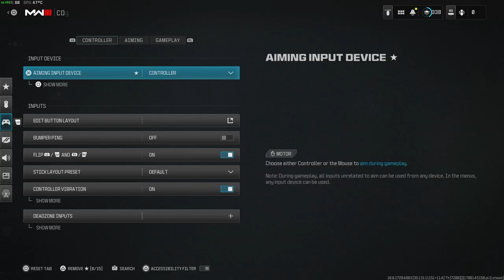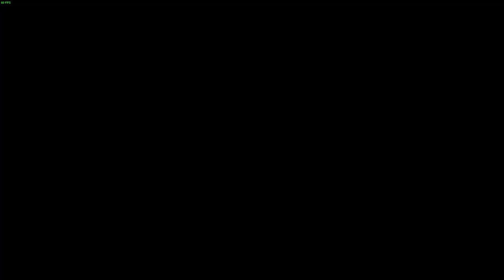i turned vibration off for the first time in 12 years (MCW CDL Control Gameplay)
for the first time ever i truly play without vibrations and ill admit, it feels good haha